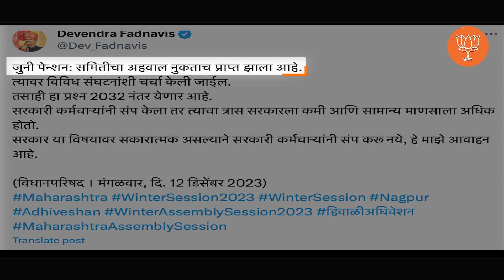उद्धव ठाकरेंच्या भुलथापांना बळी पडून..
लोककल्याणकारी राज्य चालवताना सर्व आर्थिक बाबींचा विचार करूनच सरकारला निर्णय  घेण्यासाठी कर्मचाऱ्यांनी वेळ देणे आवश्यक आहे. उद्धव ठाकरेंच्या भुलथापांना बळी पडून चुकीचे पाऊल कोणीही उचलू नये, उद्धव ठाकरेंनी महाराष्ट्र अशांत करण्यासाठी आणि स्वतःची राजकीय पोळी भाजण्यासाठी चिथावणीखोर टोमणे मारू नयेत.